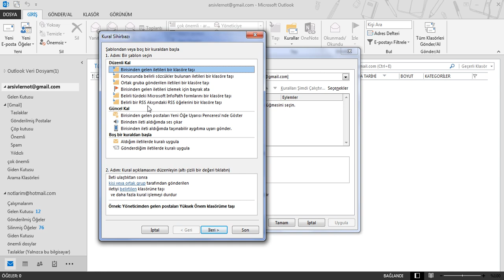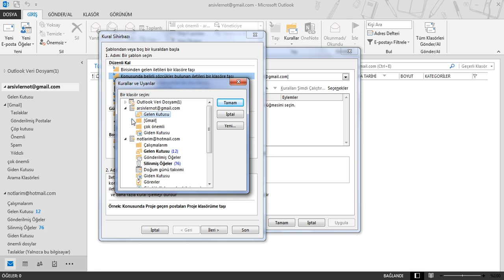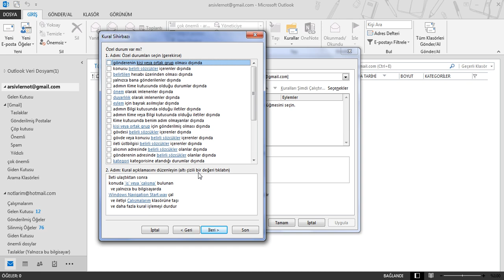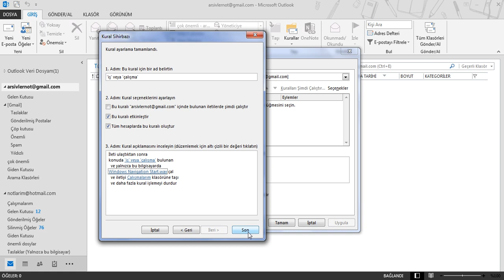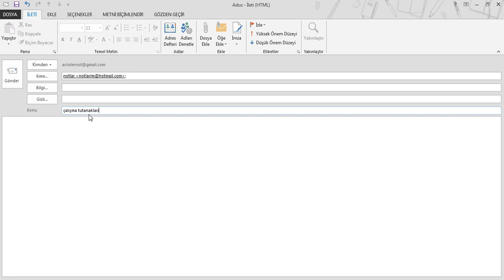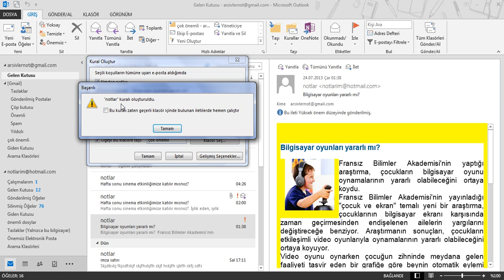Kural oluşturma-Outlook Eğitim Seti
outlook'ta kural oluşturma,
kural oluşturma outlook,
outlok kural oluşturma,
outlook kural oluşturma,
outlook gelen kutusunu kişilere ayırma,
ortak mail grubu oluşturma outlook,
outlook mail kural oluşturma,
outlook gelen kutusu klasör oluşturma,
outlook gelen maili klasöre yönlendirme,
mailde kural oluşturma,
outlook'ta mail grubu oluşturma,
mailde grup oluşturma outlook,
outlook kural oluşturma ingilizce,
outlook kişileri gruplandırma,
outlook yeni klasör oluşturma,
mailde kişiye özel klasör oluşturma,
macbook outlook kural oluşturma,
excel kural oluşturma